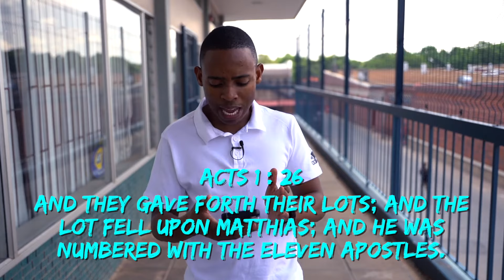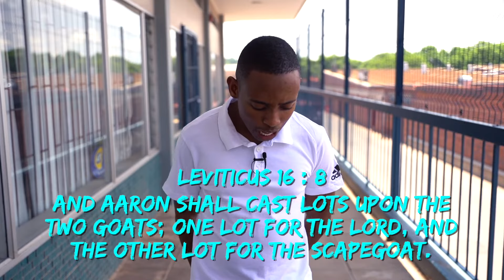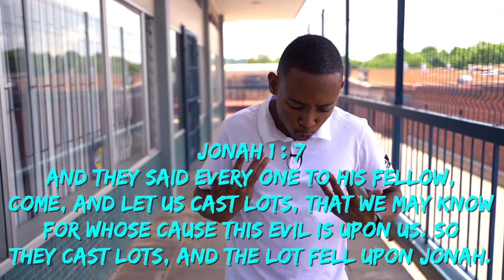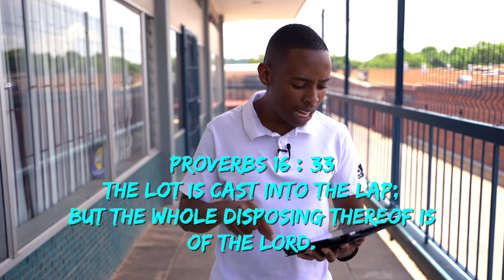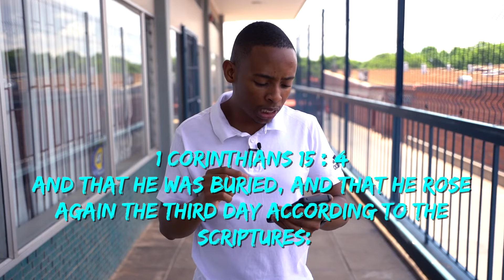Let another take his place (Judas)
In this video, we'll discuss the story of Judas Iscariot and his replacement in the Bible. Whether it was Matthias or Paul who took his place, we'll explore what the scripture says about letting another take his place.

In the book of Acts, the disciples were faced with the task of replacing Judas after his betrayal of Jesus. We'll dive into the different interpretations of who replaced Judas and the significance of this decision. Join us as we uncover the truth about this important moment in biblical history.

Judas replaced by Matthias and not Paul. Much debate and controversy has been sparked by the apostleship and appointment of Matthias as one of the twelve apostles. Most misunderstand the casting of lots that took place at his “election” and call it men’s choice.

The argument some make is that Paul was God’s choice instead of Matthias. They argue 1 Corinthians 15:8 “And last of all he was seen of me also, as of one born out of due time.” That is to say, Paul was the replacement God intended for Judas.